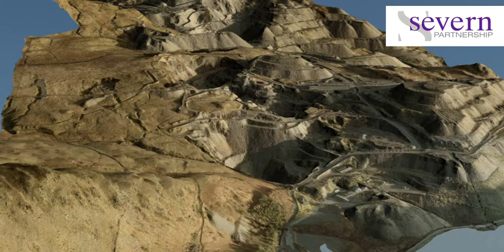Ffestiniog Quarry, Wales 3D Model from 3D Aerial LIDAR Laser Scan Data